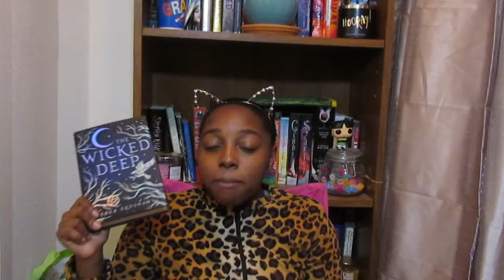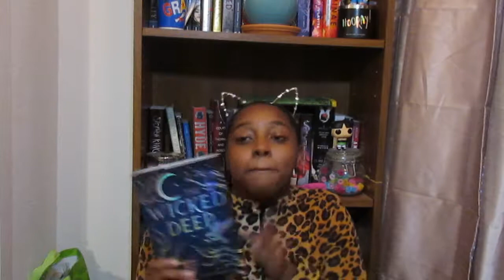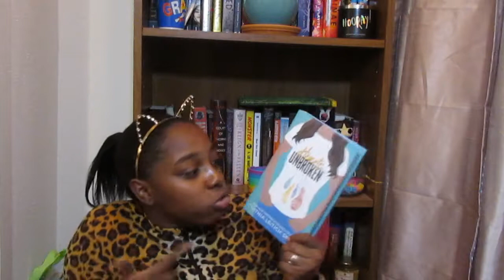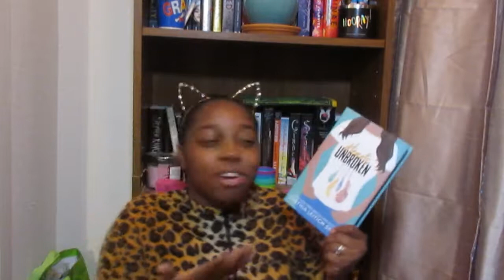November Unboxing / Book Haul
Have you gotten any new books recently?

Where's Kayla???